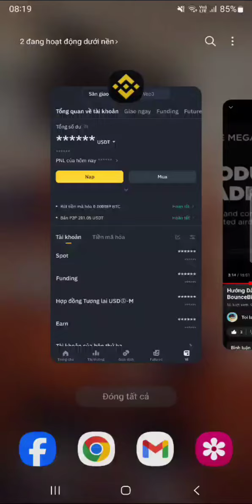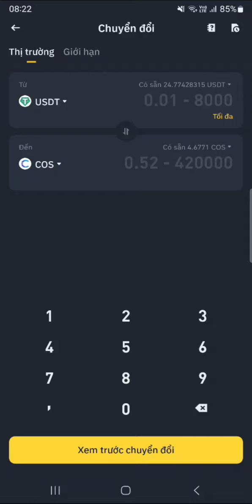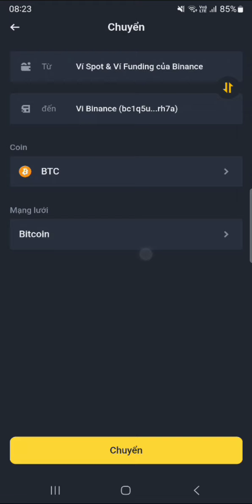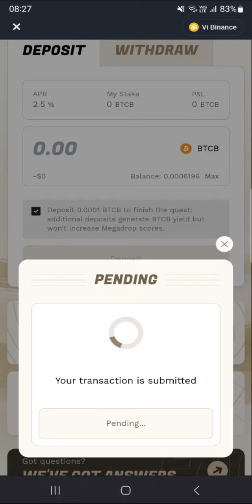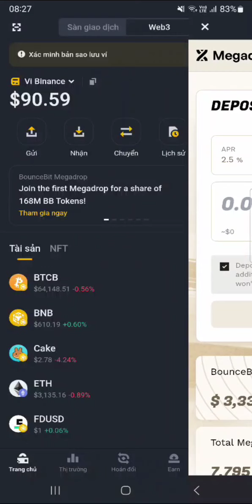Binance Megadrop: Cách làm nhiệm vụ BounceBit (Tiếp Theo)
Video này mình sẽ hướng dẫn bạn cách làm nhiệm vụ BounceBit trên Megadrop.